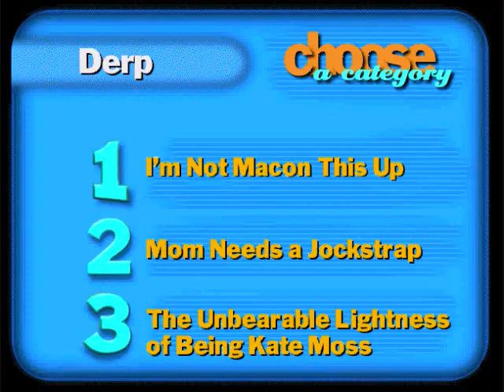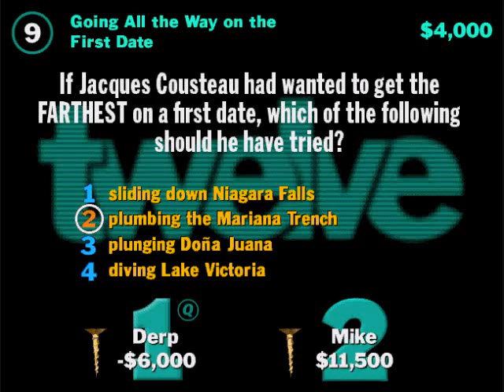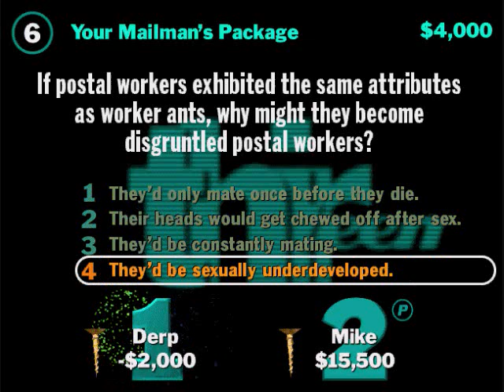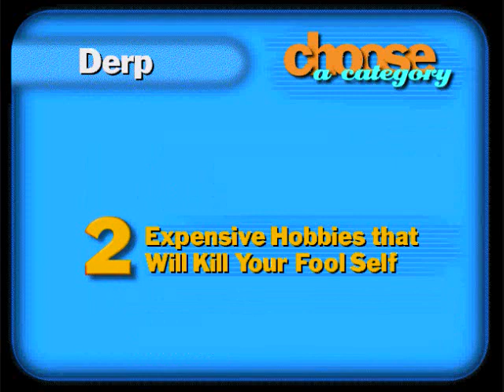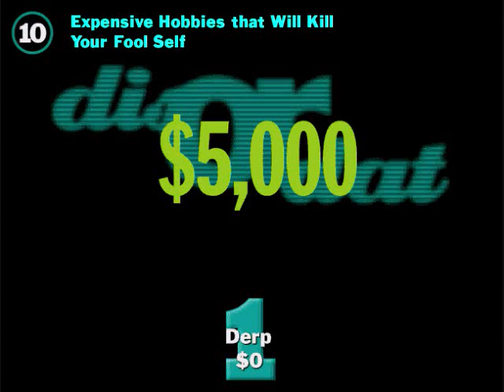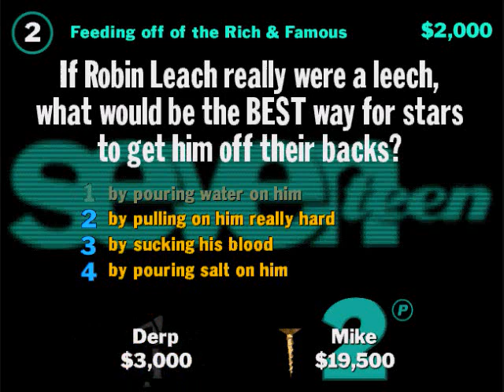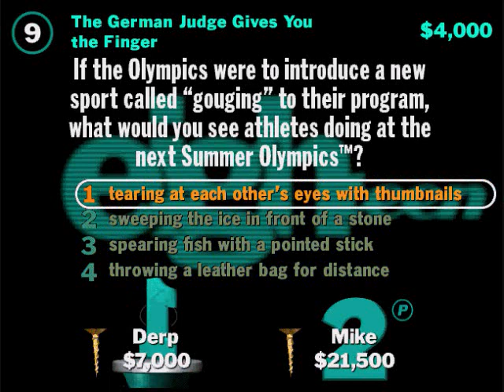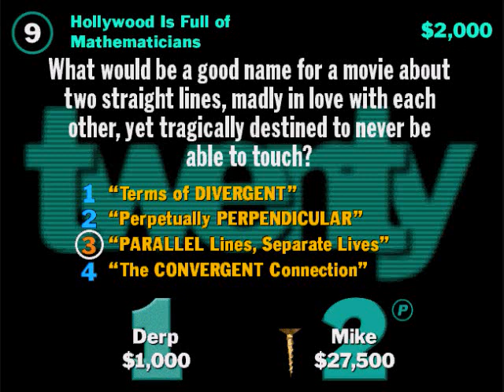YDKJ Offline 3 2/3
IT'S LIKE QUESTIONS AND SHIT